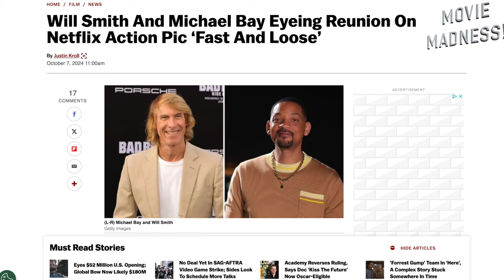Will Smith & Michael Bay New Movie - Movie Madness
Two ManDem Talk Movies with your hosts Enigma & Kwame are back with the third episode of “Movie Madness”! On this show the Two ManDem discuss the latest topics, headlines, trailers and much more from the movie world. The full uncut episode will be dropping soon, on this clip from Episode 3 the guys talk about the reunion of the legendary “Bad Boys” duo of Will Smith & Michael Bay in the upcoming movie “Fast & Loose”.  Join in the conversation and stay locked to the Two ManDem Talk Movies YouTube Channel for the full raw and uncut Episode 3 coming soon!!!